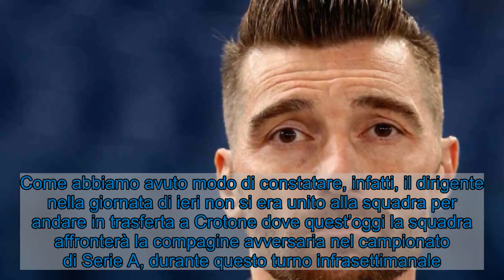Incidente calciatore Serie A: De Sanctis in ospedale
Grave incidente stradale per un famosissimo ex calciatore di Serie A oggi direttore sportivo: Morgan De Sanctis è grave, operato d’urgenza. Fonte: Getty Images  E’ un’epifania davvero drammatica per tutti i fan e tifosi della Roma che purtroppo hanno dovuto fare i conti con la notizia davvero drammatica dell’incidente che purtroppo ha coinvolto l’ex portiere oggi direttore sportivo dei giallorossi Morgan De Sanctis.   La dinamica è ancora tutta da chiarire, come riporta sportmediaset, ma l’ex portiere della Nazionale è stato ricoverato d’urgenza al Policlinico Gemelli per poi essere operato d’urgenza.  Al momento la prognosi rimane riservata ma adesso sembrerebbe che l’attuale Ds della società capitolina si trovi in terapia intensiva. Nelle prossime ore ovviamente seguiranno aggiornamenti a riguardo per le sue condizioni di salute, ma i fan ovviamente si sono subito stretti attorno non solo alla squadra ma anche e soprattutto alla sua famiglia.    LEGGI ANCHE  Amadeus, una richiesta per Sanremo 2021: è la sua ultima speranza   Morgan De Sanctis incidente stradale, come sta? Operato d’urgenza Morgan De Sanctis (Getty Images)  Incidente per Morgan De Sanctis, l’ex portiere tra le altre della Roma ed oggi proprio direttore sportivo della società giallorossa. Come abbiamo avuto modo di constatare, infatti, il dirigente nella giornata di ieri non si era unito alla squadra per andare in trasferta a Crotone dove quest’oggi la squadra affronterà la compagine avversaria nel campionato di Serie A, durante questo turno infrasettimanale.  LEGGI ANCHE  Antonella Elia sotto attacco: “Come si permette, ha avuto un tumore”  Al momento non ci sono aggiornamenti a riguardo ma una cosa è certa: l’incidente, che ha coinvolto anche la sua auto, non è ancora chiaro se abbia avuto a che fare anche con altre vetture.   Il dolore dei familiari è enorme così come di tutti i tifosi che lo hanno sempre visto e lo vedono ancora oggi come un vero e proprio punto di riferimento per la squadra.  Staremo a vedere che cosa accadrà nelle prossime ore ma la situazione sembra essere critica.